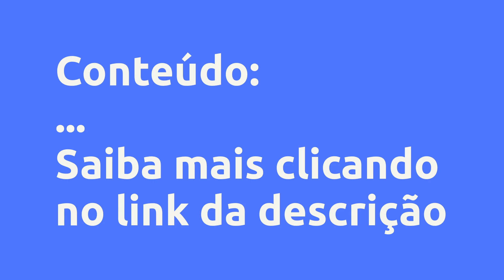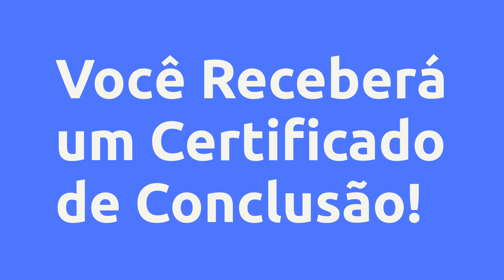(REVIEW) LIDERANÇA POLÍTICA - ESTRATÉGIA E COMUNICAÇÃO - KLEBER CARRILHO, PHD, VALE A PENA?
Liderança Política - Estratégia e Comunicação - Kleber Carrilho, PhD, Vale a Pena?

Um pouco sobre (informações do produtor):
Se você vê o ambiente político e acha que pode participar e fazer a diferença, este curso é para você. E se você vê o ambiente político e acha que está tudo errado, também tenho uma notícia: só dá para melhorar se você fizer parte.

Então, seja bem-vindo ao Liderança Política - Estratégia e Comunicação, um curso exclusivo voltado para a formação de lideranças políticas locais, regionais e nacionais, além das pessoas que observam no ambiente político um lugar para o desenvolvimento de carreira, seja como líder ou como estrategista.

O curso é desenvolvido pelo consultor de marketing político e professor Kleber Carrilho, da Universidade de São Paulo (USP). Com mais de 20 anos de experiência na área de comunicação política e marketing, ele já teve mais de 5000 alunos presenciais e em EAD, coordenou diversas campanhas para o legislativo e o executivo e é mentor de muitas lideranças e projetos políticos.

Vantagens:
- Preparar pessoas que querem trabalhar com liderança política.

- Apresentar estratégias de construção de imagem pública para o sucesso político e eleitoral.

- Refletir sobre os motivos para você assumir a sua liderança.

- Apresentar formas de entender os seus públicos.

- Preparar para a construção de um projeto político competente.